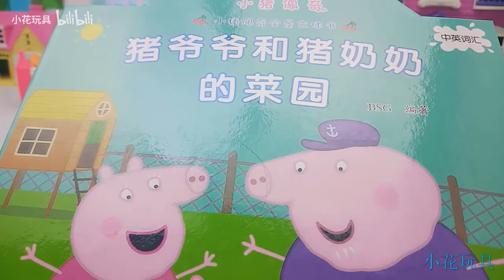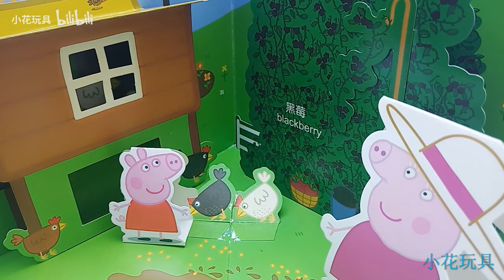全景立体书，猪奶奶和佩奇在喂食小母鸡